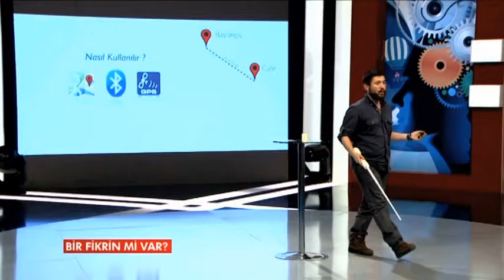DO YOU HAVE AN IDEA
XANADU, Berlin, İstanbul ve Kıbrıs’ ta ofisleri bulunan bir yapım şirketi ve format fabrikasıdır.

2007’den beri film – kısa film, belgesel, reklam-tanıtım ve TV show çekimleri gerçekleştiren XANADU aynı zamanda kendi TV formatlarını üretir.

“Bir Fikrin mi Var?” TV formatı Türkiye’de 10 yılı aşkın süredir fenomen haline gelmiş ve bu başarısı dünyaya açılmış 4 ayrı ülkede yayınlanmaktadır. Xanadu Media bugüne kadar 5 ülkede 250 üzeri yapımı başarıyla tamamlamıştır.